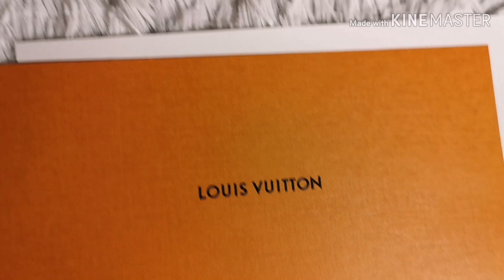Louis vuitton Neonoe unboxing